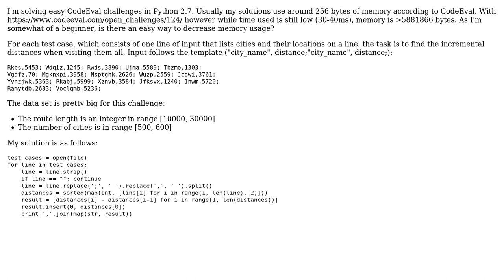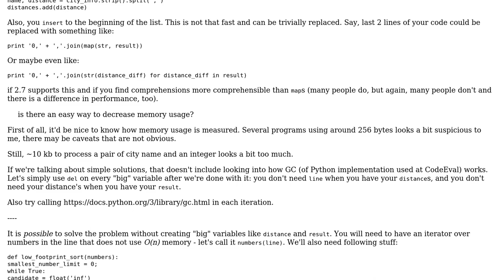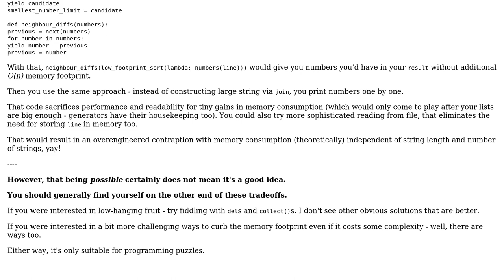How to decrease memory usage in codeeval Road Trip challenge? (3 Solutions!!)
How to decrease memory usage in codeeval Road Trip challenge?

With thanks & praise to God, and with thanks to the many people who have made this project possible! | Content (except music & images) licensed under CC BY-SA | Music | Images & others | With thanks to user Daerdemandt user Alaris user 200_success and the Stack Exchange Network Trademarks are property of their respective owners. You are responsible for your own actions.